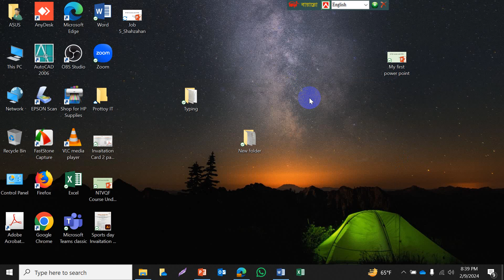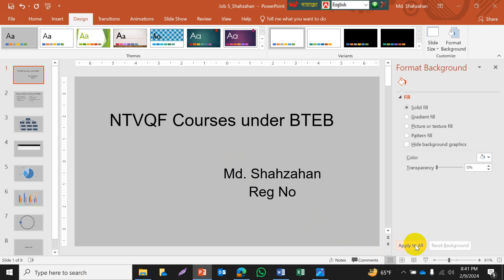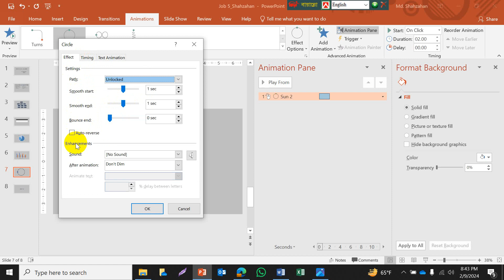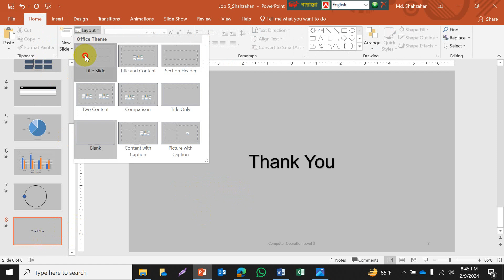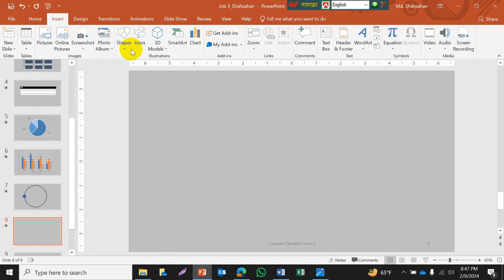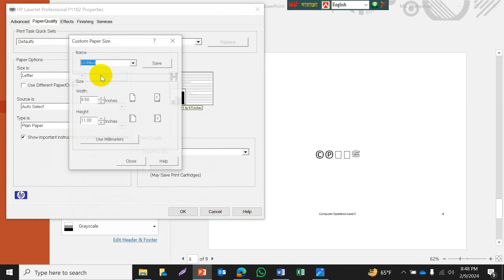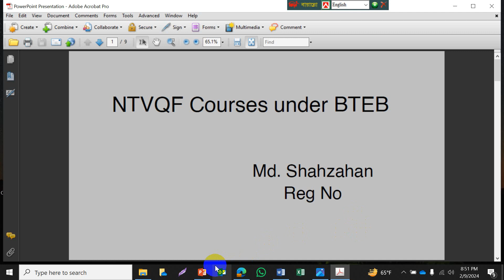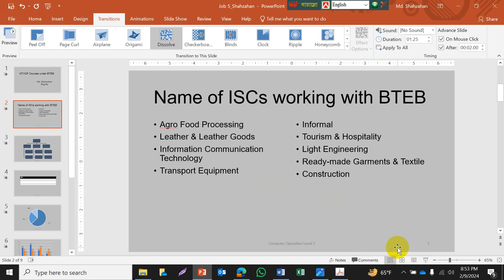Content on PowerPoint Presentation- Demo Job Part 2 (Computer Operation Level 3)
Microsoft PowerPoint is a powerful presentation software that is part of the Microsoft Office suite. It provides a variety of features and tools to create professional-looking slideshows. The menu in PowerPoint refers to the ribbon and various tabs that organize the software's commands and functions. Here's a brief overview of the main menus in PowerPoint:
This menu is where you can perform actions related to the entire presentation, such as creating a new presentation, opening an existing one, saving, printing, and accessing options for customization.
This menu contains commonly used commands for formatting and editing slides. It includes options for text formatting, slide layout, and basic drawing tools.
The Insert menu allows you to add various elements to your slides, such as pictures, shapes, charts, text boxes, and more. You can also insert headers, footers, and other objects.
This menu provides options for changing the overall design and layout of your presentation. You can choose different themes, customize the background, and apply various formatting styles.
In this menu, you can add transition effects between slides to make your presentation more dynamic. You can control the speed and style of transitions.
The Animations menu lets you add entrance, emphasis, exit, and motion path animations to individual elements on your slides. This helps in making your presentation more engaging.
This menu is dedicated to options related to presenting your slideshows. You can start your presentation, set up the slideshow settings, and rehearse timings.
The Review menu includes tools for proofreading, adding comments, and managing changes made by multiple collaborators if you're working on a shared presentation.
The View menu allows you to customize how you view and navigate your presentation. You can adjust the zoom level, switch between different views, and arrange multiple slides on the screen.
These menus are designed to provide a user-friendly interface for creating and editing presentations in Microsoft PowerPoint, offering a wide range of features to meet various presentation needs.